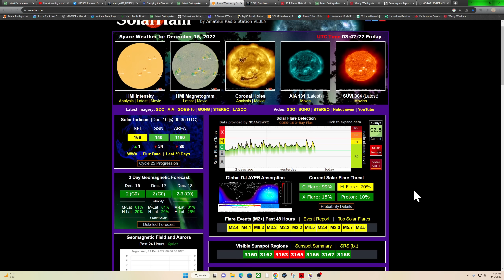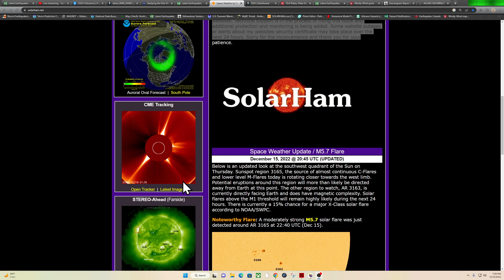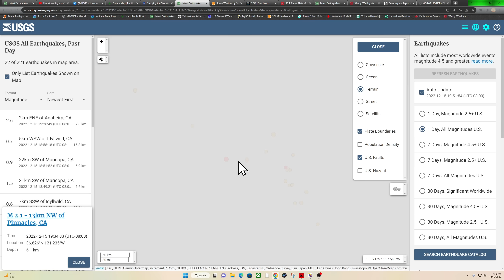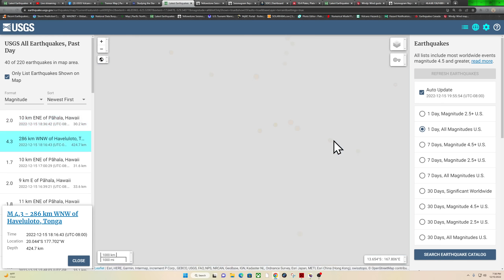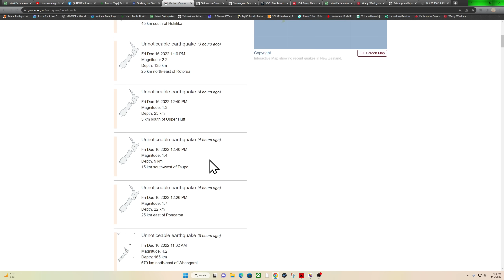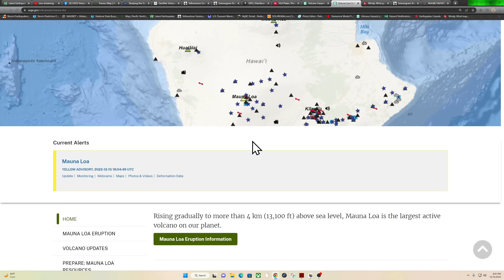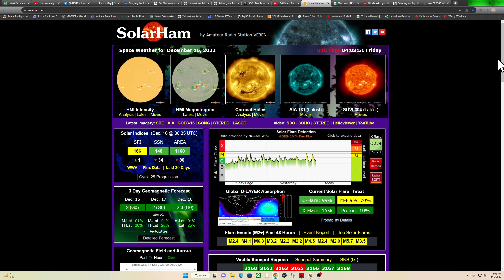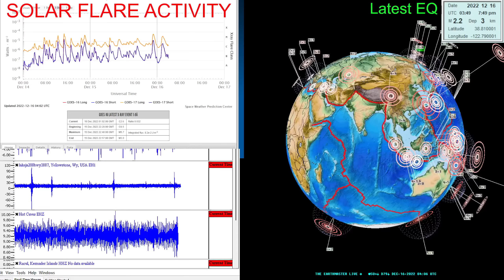West Coast Earthquake uptick.. The Sun is very busy with flares again. Thursday night 12/15/2022